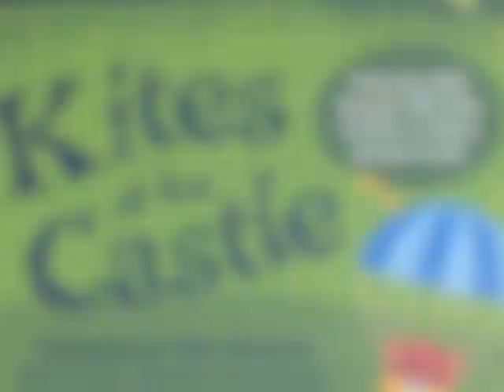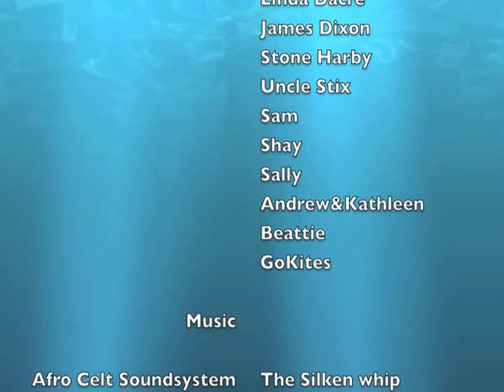"The Silken Whip" Afro Celt Soundsystem-Kites at the Castle 2013